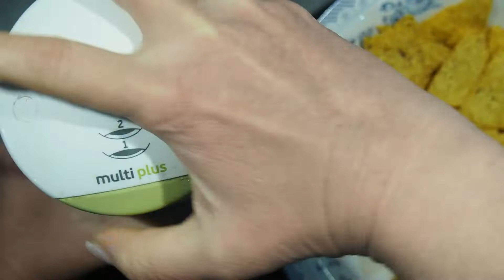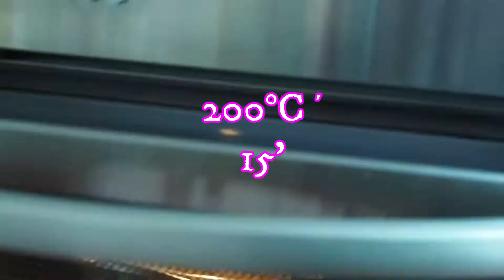sausage rolls with a very crispy crust baked in the oven you will make every day if recipes for all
Materials
FOR 6 ROLLS
• 6 frankfurter-style sausages (for boiling)
• 6 thin slices of toasted bread (white or whole or multigrain etc.)
FOR THE FAIR
• 2 eggs
• salt-pepper-garlic powder
• doritos or chips or breadcrumbs
FOR SOS
• ketchup-mustard-mayonnaise or a combination thereof